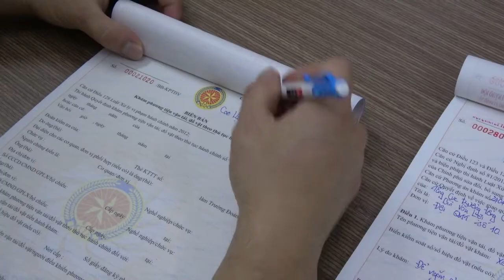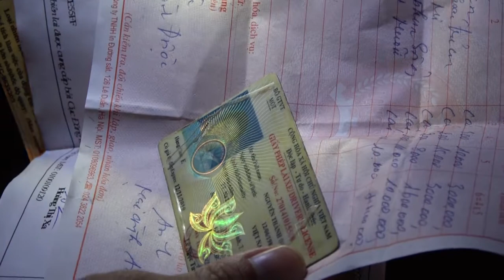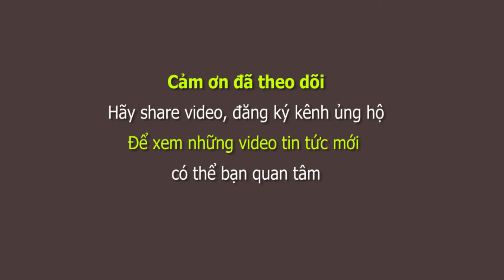Chống buôn lậu: Mục Sở Thị truy bắt buôn lậu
Chống buôn lậu (chongbuonlau): Vận chuyển hàng nhập lậu không đi được ban ngày, thì đi ban đêm. Lực lượng chức năng ở Lạng Sơn (langson) đã quyết liệt ngăn chặn, nhưng diễn biến tình hình luôn phức tạp. Trực tiếp chứng kiến các cuộc truy bắt vận chuyển hàng nhập lậu trong đêm trên địa bàn tỉnh Lạng Sơn mới thấy, cuộc chiến chống hàng lậu, hàng giả, vi phạm sở hữu trí tuệ... sẽ còn rất lắm gian nan.

Ký giả TV
Chống buôn lậu
Buôn lậu
Hàng lậu
Liên kết facebook:
PHẠM VI: Cập nhật thông tin chống buôn lậu, quản lý thị trường, hàng lậu, hàng giả... Chia sẻ thông tin kinh tế, xã hội, giải trí tổng hợp.